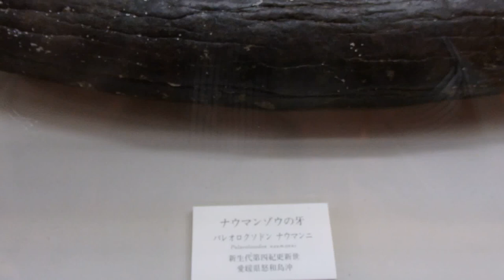美祢市化石館